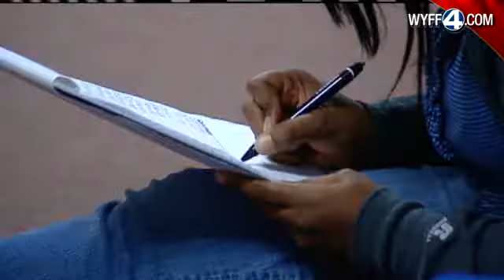Officers: Know How To Protect Yourselves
Due to a rise in home invasions on the east side of Spartanburg, the Spartanburg County Sheriff's Office held a home invasion workshop to teach residents how to best secure their homes and what to do if an intruder gets inside.